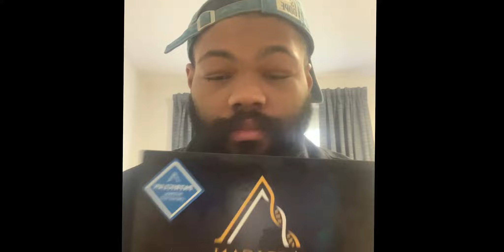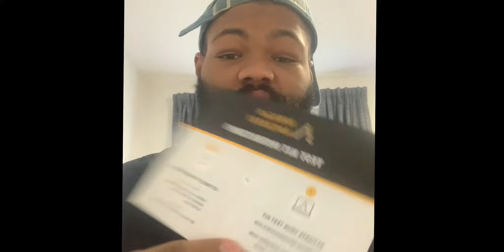Am I AFRICAN? African American Expat In London: Taking African Ancestry Test (Part 1)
Follow My Repat Journey to the Motherland ! And As I pick up my African Ancestry Test and How-to !